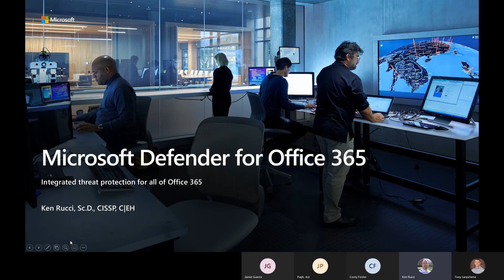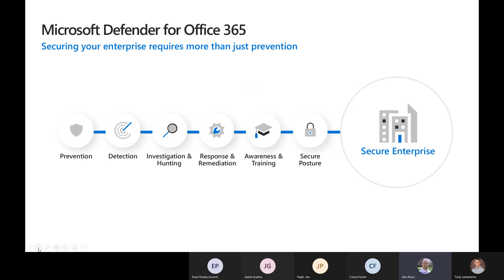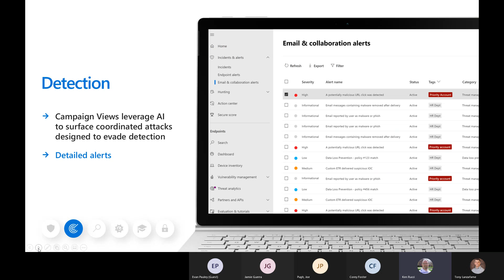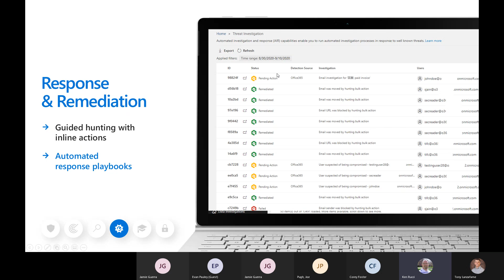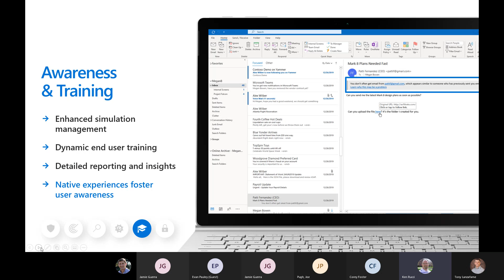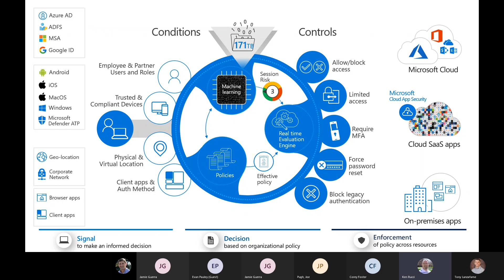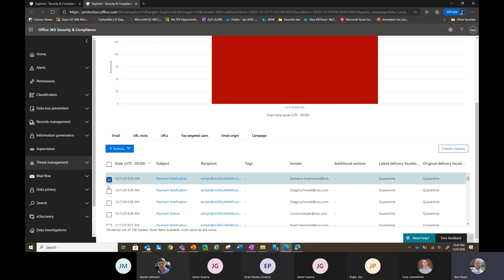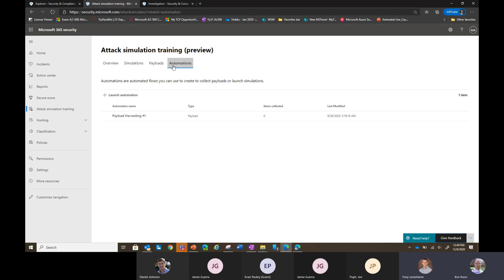2 SLG MW Security Protect your users with EOP and Defender for Office 365.